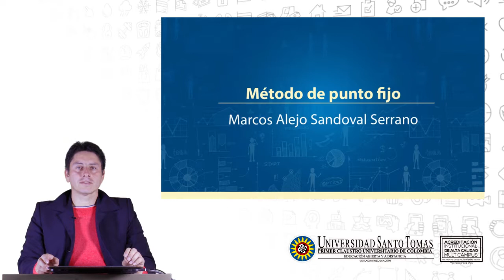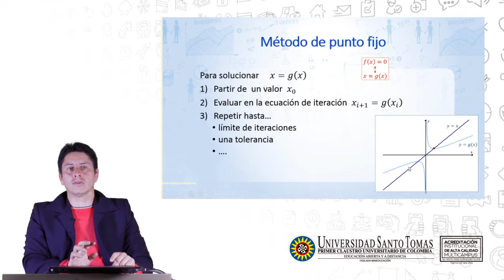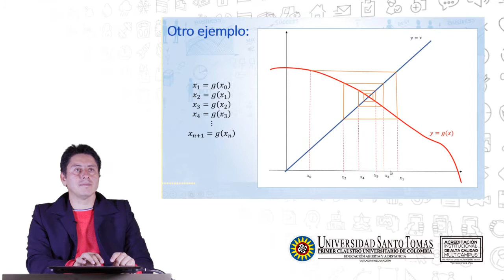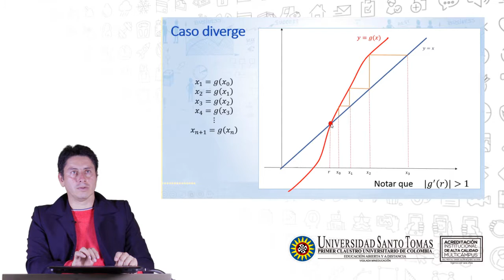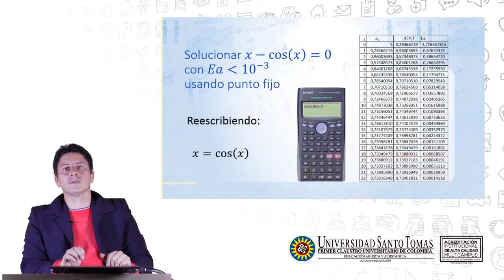Método de punto fijo